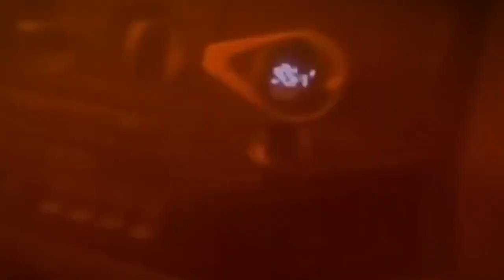Camera Caught a Moment That Can Not Go Unnoticed